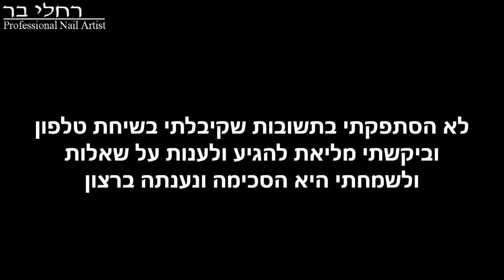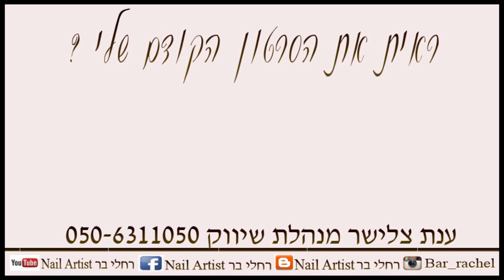נעים מאוד להכיר שמי רחלי בר - ואתה ? דיפאודר Dip Powder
* גילוי נאות - הערכה בסרטון התקבלה לסקירה (ללא תשלום) בפנייה אלי ע"י נציגת החברה, והוחזרה גם לחברה בסיום הסרטון. הנני משתפת את התנסותי התרשמותי ודעתי על המוצר, יחד עם נציגת החברה אשר הוזמנה גם להביע את דעתה ולספר על המוצר. הסרטון אינו ממומן על ידי גורם זה או אחר, ההמלצות והדעות הינן פרי ניסיוני המקצועי כבונת ציפורניים שעובדת עם חומרים ומוצרים מעל עשור בתחום. אין בסרטון זה לפגוע בזכויותיי כמו שאין בם כדי למצותן.

xoxo
racheli